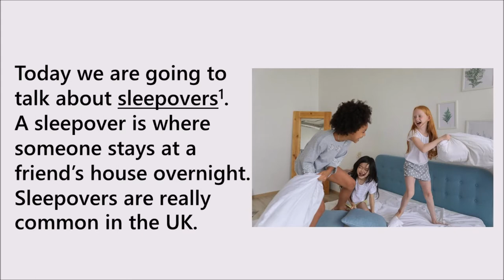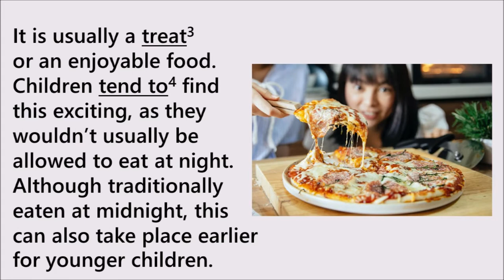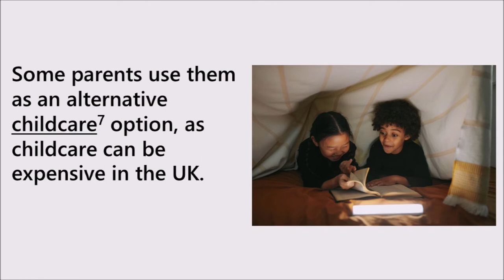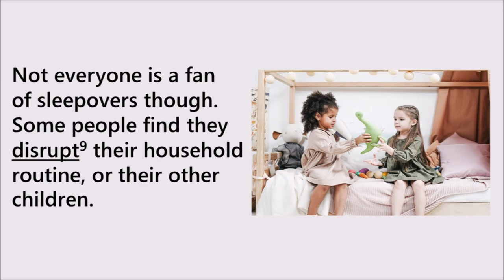Learn English through short story | improve your reading skills fast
Learn English through short story to improve your reading skills fast.
Read this short story and learn more about sleepovers in the UK, while listening to a native English speaker. Read aloud to improve your reading  skills. In this English reading exercise, you will boost your reading comprehension in just a few minutes while learning more about one of the most popular to spend time with friends.

Reading English sentences will help you increase your reading speed, learn new vocabulary phrases and recognise words.  Develop your fluency, increase your confidence and improve your reading skills with real English writing. Try watching the video with sound, then without sound or using the full transcript to reinforce your learning.

Get ready for everyday conversation and real life English use in just a few minutes twice a week. Study English with us to grow vocabulary and boost communication skills.

A full transcript is also available to let you practice reading, and make it easier to identify tricky words: